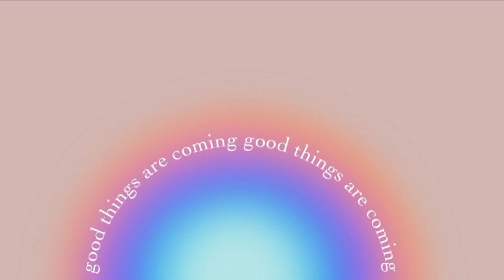Good Things Are Coming 💗 Affirmation Meditation Music 🦋🎶